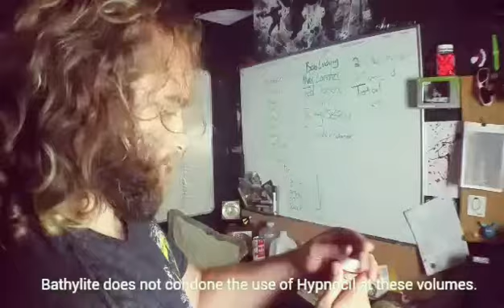Halloween show!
10/13 at The Sunshine Bar in Arlington, TX.

The result of a super quick DIY horror/comedy short. 9 hours of work condensed into three minutes and forty two seconds...

Friday the 13th in October with The Infamists.

We are treating it as a Halloween show because Friday the 13th... in October. We simply could pass up the opportunity to do a F13 parody. Filmed at COZMIC REHEARSAL! If you're in a band and need a daily room contact Brandon Melton of Cozmic Rehearsal.